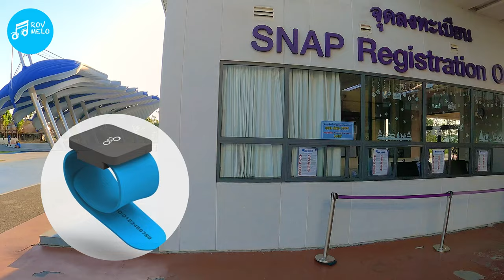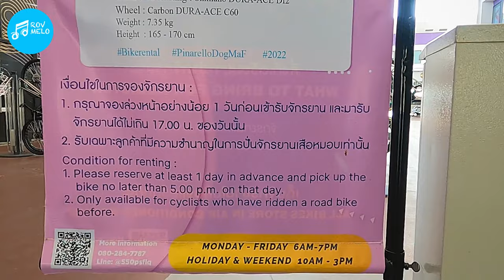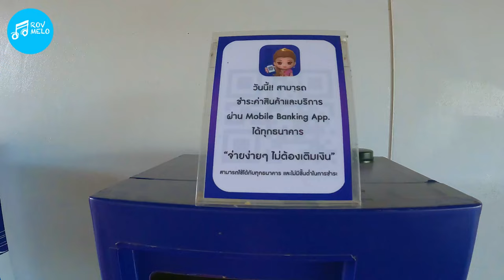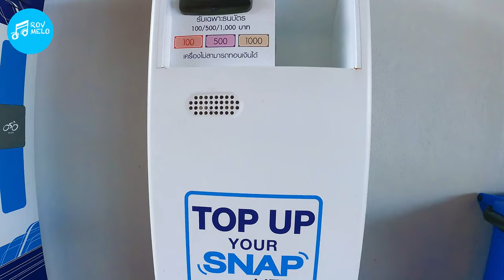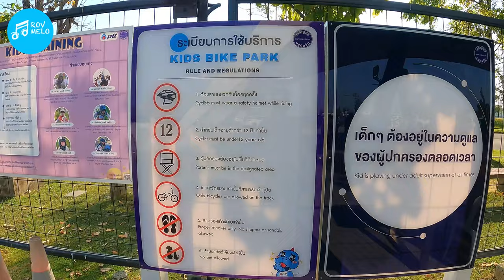สนามปั่นจักรยานเจริญสุขมงคลจิต (Bike track, Kid’szone, Park, Food&Café, Bike shop & Rent)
สนามปั่นจักรยาน เจริญสุขมงคลจิตร (Happy and Healthy Bike Lane) ตั้งอยู่บริเวณโดยรอบสนามบินสุวรรณภูมิ อำเภอบางพลี จังหวัดสมุทรปราการ มีความยาวสนามโดยรอบประมาณ 23 กม. นอกจากสนามปั่นจักรยานขนาดใหญ่ 4 ช่องทาง ที่มีสาธารณูปโภคครบครัน อาทิ ลานจอดรถ 1,500 คัน ห้องน้ำกว่า 10 จุด แยกชายหญิงและคนพิการ ยังมีสนามปั่นของเด็กตั้งแต่ 4 ขวบ จนถึงเด็กโต ทั้งแบบลู่ ลาน และวิบาก ลู่วิ่ง สวนสุขภาพ อาคารร้านอาหาร และร้านกาแฟทันสมัย ร้านจำหน่ายอุปกรณ์และให้เช่าจักรยาน เปิดทุกวัน 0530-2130 ผู้มาใช้บริการต้องมีสายรัดข้อมือเพื่อผ่านเข้าลู่ปั่น 23 กม. สามารถใช้บัตรประชาชน หรือ หนังสือเดินทาง เพื่อลงทะเบียนได้ตั้งแต่ 0600 ร้านอาหาร บริการเช่าจักรยาน ให้บริการ 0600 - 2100

Happy & Healthy Bike Lane, located around Suvarnabhumi Airport of Thailand, Bangpli District, Samut Prakarn Province ( 30 km.driving from Bangkok CBD) or reachable by SRT Airport Rail Link (ARL). This is the best bike track in South East Asia with the-4-big-lane track ranging 23 km. Its area facilities comprise 1,500 car park, 10 bathroom locations, modern and convenient food court and cafe, park, jogging lane, various kinds of Kid’s bike zones (4-14 yrs old), bike shops and bike rental service. Opening everyday, 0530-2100, Registration office opening 0600 ( For those who never register for SNAP wrist band, used for track gate entry).